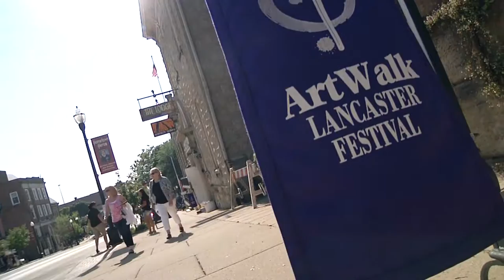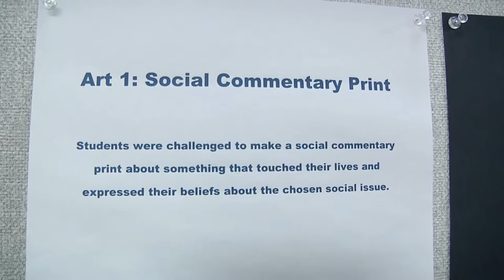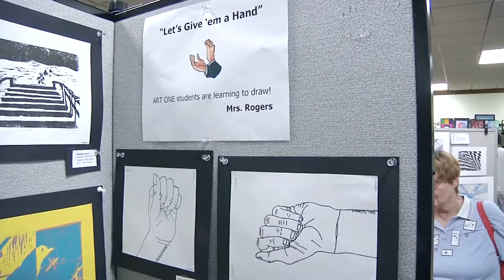2015 Lancaster City Schools Art Walk Exhibit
The LCS secondary schools put their talented artists front-and-center for the 2015 Art Walk.